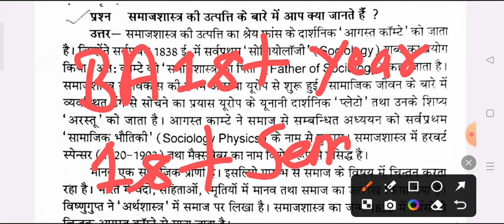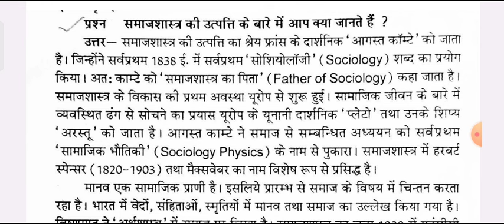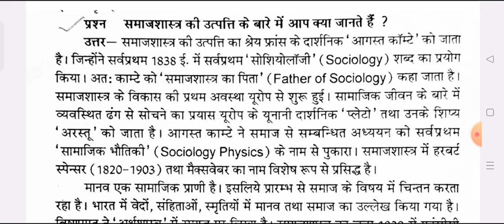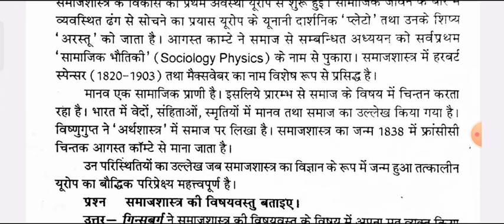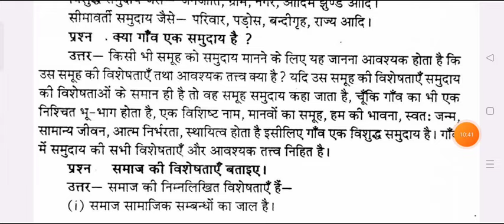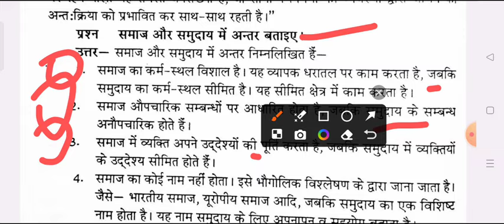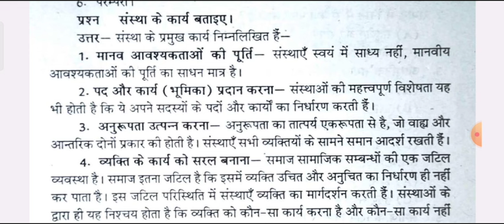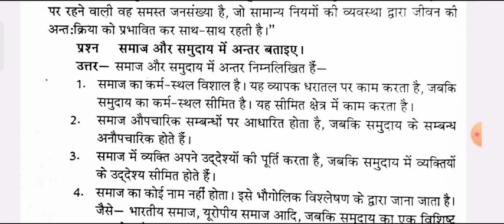B.A 1st Semester Sociology Important Question Answer pdf | ba 1st year 1st semester samaj shastra